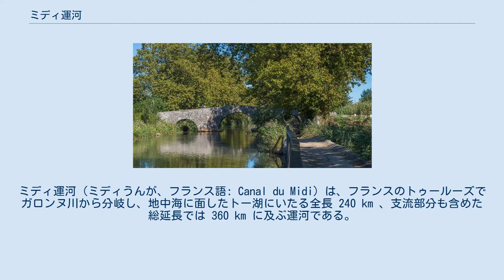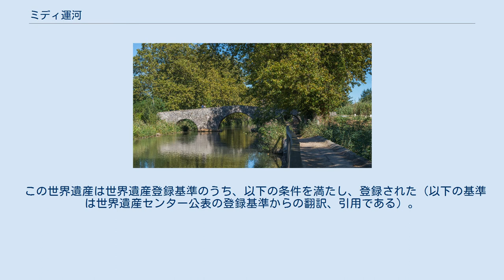ミディ運河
ミディ運河（ミディうんが、フランス語: Canal du Midi）は、フランスのトゥールーズでガロンヌ川から分岐し、地中海に面したトー湖にいたる全長 240 km 、支流部分も含めた総延長では 360 km に及ぶ運河である。
19世紀に鉄道に取って代わられるまで、大西洋と地中海との間を船舶で結ぶ、大量輸送ルートであった。
 ミディ運河 ミディ運河（青）のルート この運河の建設プランは、ベジエ出身の徴税吏ピエール＝ポール・リケにより発案された。
大西洋岸から地中海沿岸に貨物を輸送するための航路を約 3,000 km 短縮し、ジブラルタル海峡の通行税をスペインから削ぐことができる建設プランは、国王ルイ14世により国家プロジェクトとして認められた。
 1666年に開始された工事は、当時の土木技術の最先端を駆使したものであった。
標高差のある運河全域に水を供給するため、運河から約20km離れた標高350mの位置にサン・フェレオール貯水池を築き、ここから水路を通して運河の最高地点である標高190mのノルーズの分水嶺へと水を導き、さらに途中にいくつかの人造湖を築くことで、まんべんなく水を行き渡らせることに成功した。
さらに起伏の多い地形を克服するために運河橋を架け、トンネルを掘り、100を越える水門を築いた。
なかでも標高差 21 m を7つの閘門（ロック）で1時間かけて上下させるフォンセランヌの7段ロックは、この運河のハイライトとなっている。
工事は難工事続きで、国家からの予算だけで賄うことはできず、リケは家財を売り払い、娘の持参金をも注ぎ込んだといわれる。
しかし、リケはこの運河の完成を見ることなく1680年に世を去った。
工事は彼の息子が引き継ぎ、リケの逝去から7ヶ月後の1681年に完成した。
その後水害などの被害を受け改修がなされ、1694年に最終的に完成した。
 この運河の完成で、運河沿いの地区の産物の流通が盛んとなり、ボルドー、サンテミリオン、ラングドック地方のワインは飛躍的に生産量を伸ばした。
その結果、リケの故郷ベジエはワイン交易の中心地として大いに発展した。
 その後、19世紀に鉄道が開通し、輸送ルートの主役の座から降り、現在では運河クルーズで人気の観光地となっている。
また、動力を持たない当時の船舶を人や馬が引くために運河の両側につけられた道には、日差しを遮るために45,000本ものプラタナスや糸杉が植えられており、心地よい水辺の散歩道となっている。
 ミディ運河は、文化遺産として1996年に世界遺産に登録された。